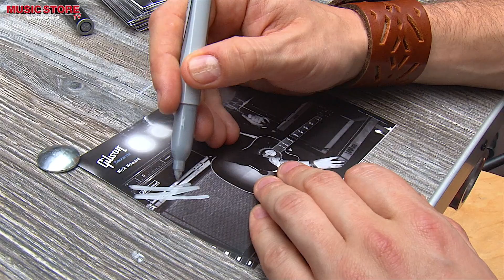Nick Howard (The Voice of Germany) Signing Session @ MUSIC STORE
The british singer-songwriter NICK HOWARD is the winner of "The Voice of Germany" ( a german Castingshow) and his debut single "Unbreakable" reached number 5 of the german Single-Charts.

Don't miss the concert here on this channel ...